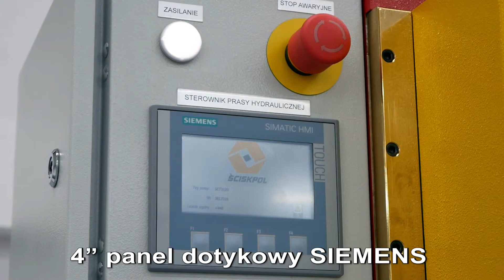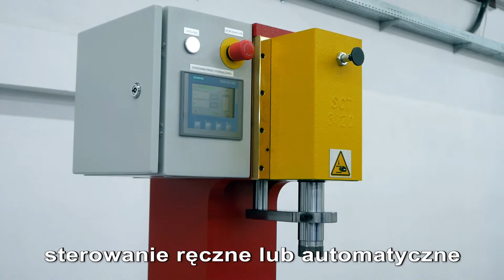Profesjonalna prasa hydrauliczna 20-tonowa SCT3120 - ŚCISKPOL